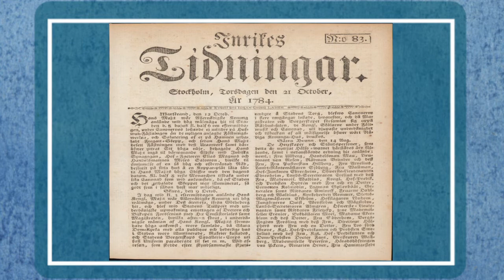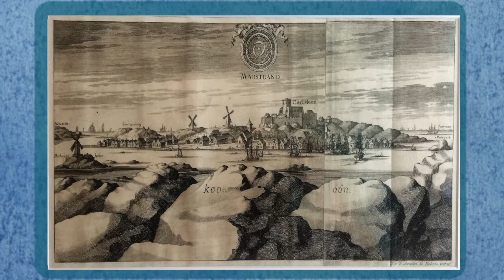11 old_Avslutning. Efter Porto Franco. Vid Paradisparken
Välkomna till den digitala guiden ”Hit seglade judarna!” Via 11 stopp kommer du upptäcka Marstrands judiska historia. Varje nummer på kartan är kopplad till en berättelse i ljud, text och bild. Låt oss vandra tillsammans i spåren av synagogor, påstådda begravningsplatser och juvelstölder.
Vid stopp 11 hör du vad som hände den judiska befolkningen på Marstrand när frihamnen avvecklades 1794.